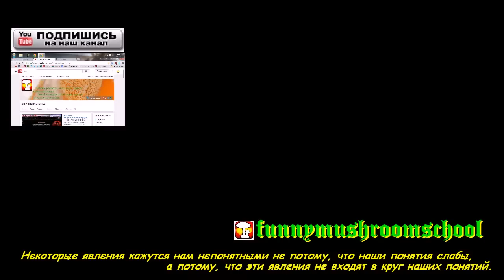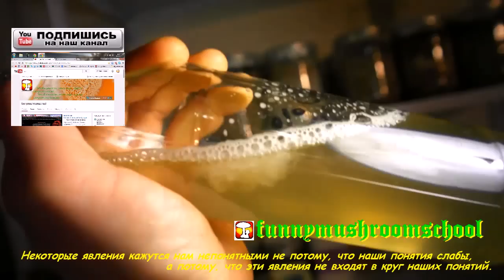СКОЛЬКО СТОИТ жидкий МИЦЕЛИЙ, купить культуры Вёшенки, шиитаке, гериций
На тему этапов производства мицелия было сделано уже очень хорошее видео. Вспомним: пробирка - банка - маточный "0" генерации - рабочий первой генерации. А какова же роль в этом процессе жидкого мицелия и сколько можно произвести мицелия из одного флакона??? Ответы на эти вопросы здесь, смотрите видео: СКОЛЬКО СТОИТ жидкий МИЦЕЛИЙ, купить культуры Вёшенки, шиитаке, гериций
Если продублировать изложенное в видео, то формула будет выглядеть таким образом: из 0,5 л жидкого мицелия можно инокулировать по 2 мл 250 банок = 250 мешков нулевой генерации х 12 пакетов рабочего мицелия х 4,5 кг = .не поленитесь сосчитать самостоятельно. Так будет больше пользы и понимания.
До новых встреч на канале...funnymushroomschool